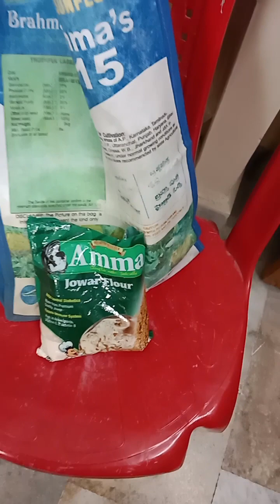Jonna Rottelu Recipe | Easy Process For Beginners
Filmed & Edited by AkkiZak